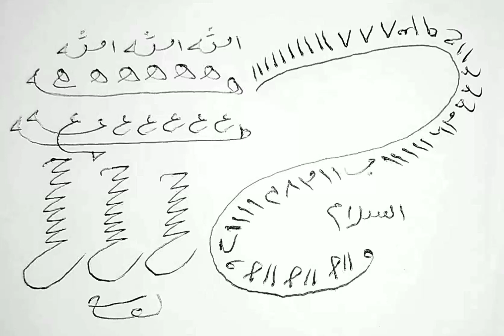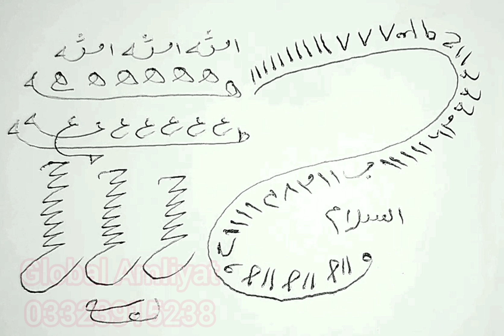Hamal Ki Hifazat Ke Liye Taweez, Hamal Ki Hifazat Ka Wazifa, Hamal Ka Taweez, Hifazat Ka Taweez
Hamal Ki Hifazat Ke Liye Taweez Hamal Ki Hifazat Ka Wazifa Hamal Ka Taweez Hifazat Ka Taweez WAZIFA hamal ki hifazat ka wazifa hamal ki hifazat ki dua hamal ki hifazat k liye surah hamal ki hifazat ke liye wazifa.

hamal ki hifazat ka wazifa madani channel hamal ki hifazat k liye wazifa hamal ki hifazat.

hamal ki hifazat ka wazifa dawateislami hamal ki hifazat ka wazifa ubqari hamal ki hifazat ke liye dua.

hamal ki hifazat ki dua by tariq jameel hamal ki hifazat k liye dua hamal ki hifazat ka wazifa tariq jameel.

hamal ki hifazat ka wazifa tariq masood hamal ki hifazat ke liye wazifa hamal ki hifazat ke liye dua.

hamal ki hifazat ke liye hamal ki hifazat ke liye qurani wazifa hamal ki hifazat ke liye injection.

hamal ki hifazat ke liye surah hamal ki hifazat ke liye kaun si surat padhani chahie hamal ki hifazat ke liye kaun si surat padhe.

hamal ki hifazat ke liye surat hamal ki hifazat ke liye wazifa hamal ki hifazat ke liye kaun si dua padhe.

hamal ki hifazat ke liye taweez hamal ki hifazat ke liye kya padhe hamal ki hifazat ke liye powerful wazifa.

hamal ki hifazat ke liye koi wazifa hamal ki hifazat ka wazifa powerful hamal ki hifazat ka wazifa madani channel.

hamal ki hifazat ka wazifa dawateislami hamal ki hifazat ka wazifa ubqari hamal ki hifazat ka wazifa tariq jameel.

hamal ki hifazat ka wazifa tariq masood hamal ki hifazat ka wazifa dr farhat hashmi hamal ki hifazat ka injection.

hamal ki hifazat ka tarika hamal ki hifazat ka wazifa mufti tariq masood hamal ki hifazat ka wazifa peer iqbal qureshi.

hamal ki hifazat ka wazifa maulana makki hamal ki hifazat ka qurani wazifa hamal ki hifazat ka wazifa ask muslim teacher.

hamal ki hifazat ka wazifa peer iqbal qureshi hamal ki hifazat ka wazifa peer zulfiqar hamal ki hifazat ke liye powerful wazifa.

hamal ki hifazat ke liye kya padhe hamal ki hifazat ke liye kaun si dua padhe.

pregnancy me hamal ki hifazat ki dua hamal ki hifazat ke liye kaun si surat padhe hamal ki hifazat ki surat.

hamal ki hifazat ki surah hamal ki hifazat ki dua shia hamal ki hifazat ke liye kaun si dua padhe.

hamal ki hifazat ke liye kaun si surat padhe hamal ki hifazat ke liye kaun si surat padhani chahie.

hamal ki hifazat ki dua faiz syed hamal ki hifazat ka wazifa faiz syed surah maryam hamal ki hifazat.

hamal ki hifazat ka wazifa tariq jameelo hamal ki hifazat ka wazifa dawateislami hamal ki hifazat ka wazifa ubqari.

hamal ki hifazat karna hamal ka test hamal ki hifazat ki asan dua hamal ki hifazat abi kare.

hamal ki hifazat ka asan wazifa hamal ki hifazat ke liye surah hamala ke liye khas wazaif.

hamal ke aghaz ka wazifa hamal ke pehle 6 haftoon ka amal hamal ke pehle 6 haftoon ki dua.

hamal ke pehle 6 haftoon ki hifazat hamal ki hifazati tadabir-hamal ki hifazat hamal ki du.

hamal ka wazifa powerful hamal ka amal powerful hamal ke pehle 6 hafte hamal ke pehle 6 haftoon ka wazifa.

hamal ke ibtedai dinoon ka wazifa hamal tehrane ka wazifa hamal ki hifazat ke liye hamal ki hifazat ka qurani wazifa.

hamal ki hifazat ke liye qurani wazifa hamal ki hifazat ka wazifa ilyas qadri hamal ki hifazat ka wazifa aminul qadri.

hamal ki hifazat ka wazifa peer iqbal qureshi hifazat e hamal ki qurani dua hamal ki hifazat ka taweez.

hamal ki hifazat ka tarika hamal ki hifazat ki tabij hamal ki hifazat ki tasbeeh hamal ki hifazat ka wazifa tariq jameel.

hamal ki hifazat ka wazifa tariq masood hamal ki hifazat ke liye taweez hamal ki hifazat k liye taweez.

hamal ki hifazat ki dua by tariq jameel hamal ki hifazat ka wazifa mufti tariq masood hamal ki hifazat ka wazifa maulana tariq jameel.

hamal ki hifazat ka wazifa ask muslim teacher hamal ki hifazat ki tablet pregnancy information video in urdu.

pregnancy video in urdu signs and symptoms of baby boy during pregnancy 3 major symptoms of having baby boy.

baby boy symptoms signs of having a baby boy baby boy during pregnancy baby boy signs.

noticeable symtoms of baby boy during pregnancy signs of pregnancy with a boy hamal tehrane ka wazifa.

pregnancy ki hifazat ka wazifa bacho ko dam karne ki dua bachon ko mota karne ki dua
bachy ki sehat ka wazifa.

bachon ki achi sehat bachon ki hifazat ki dua in hindi bache ki sehat ke liye dua hamal theherne ki dua.

hamal ki hifazat ki dua hamal ka tarika fori hamal k liye hamal rokne ki dua hamal ki dua.

jaldi pregnant hone ke tips in urdu hamal k liye desi totkay 2 din main main hamla honay ka wazifa.

hamal tehrane ka tarika jaldi hamal hone ka gharelu totka wazifa for pregnancy in quran.

pregnant hone ki dua in quran allah se aulad mangne ki dua in hindi wazifa for pregnancy in quran.

aulad hone ki dua in hindi fori hamal k liye jaldi hamal hone ka gharelu totka  hamal ki hifazat ki dua.

aulad ka wazifa aulad hone ke liye wazifa aulad hone ke liye hasool aulad aulad after 8 year.

hasool e aulad after 8 year aulad ke liye wazifa wazifa for baby boy Hamal Tehrane Ka Wazifa.

Hamal Tehrane Ka Amal Hamal Tehrane Ka Taweez.